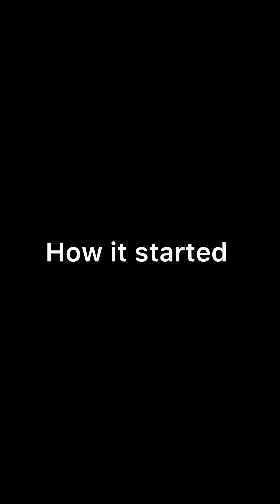Worst ever nightmare for a maid